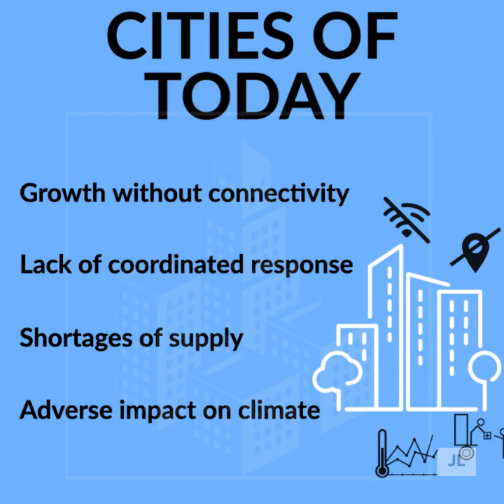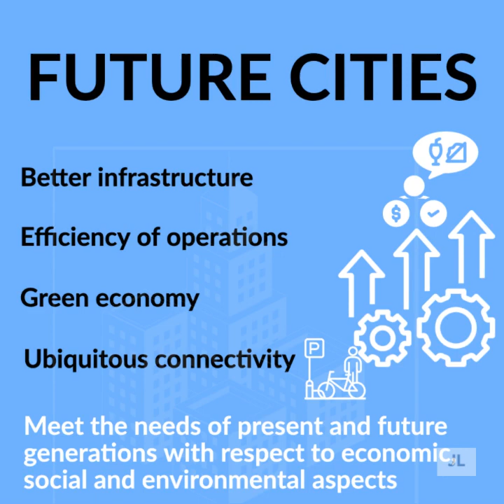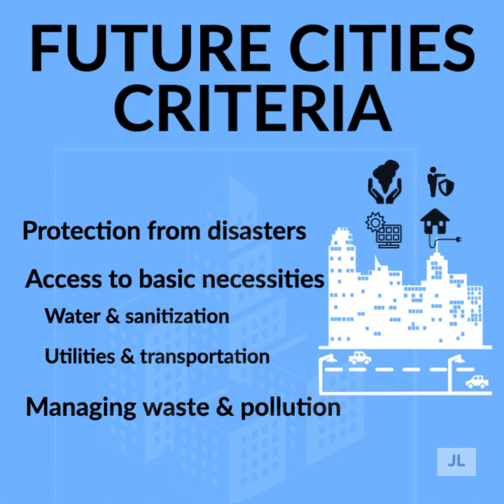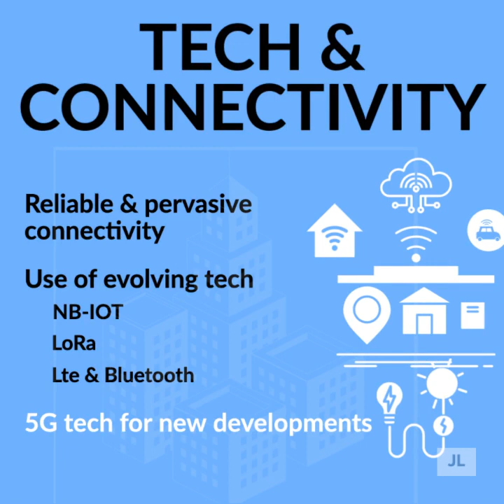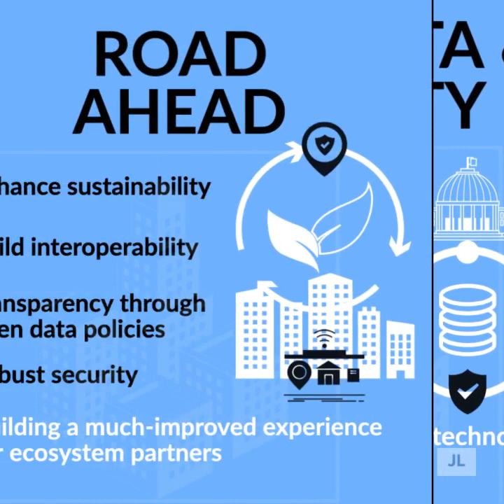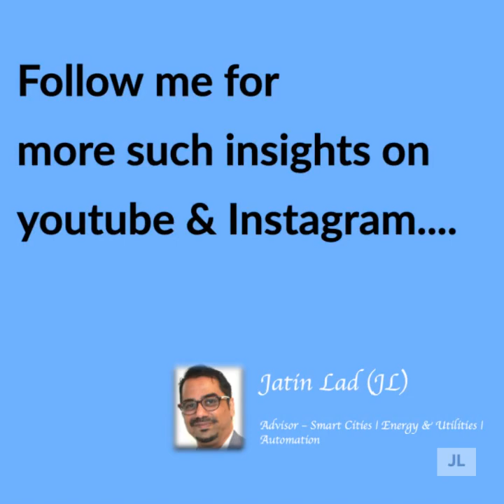Ubiquitous and Sustainable Cities. Building cities of the future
Cities need to improve energy supply, waste collection, decrease traffic congestion, and improve air quality.

As urban areas continue to expand and grow, smart city technology is developing alongside to enhance sustainability. By leveraging connectivity, open data, security, and software monetization solutions, we can align evolving smart city needs for a much-improved experience for all ecosystem partners.

This is an introduction to smart cities technologies